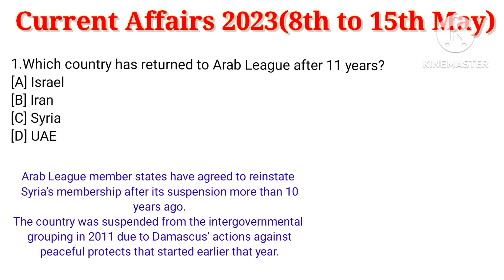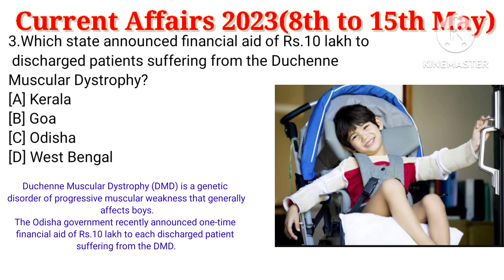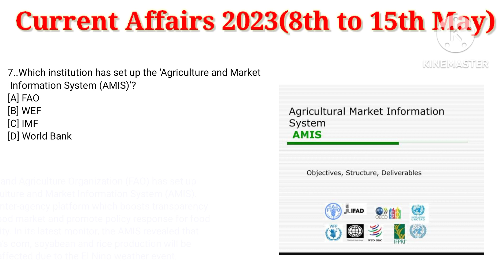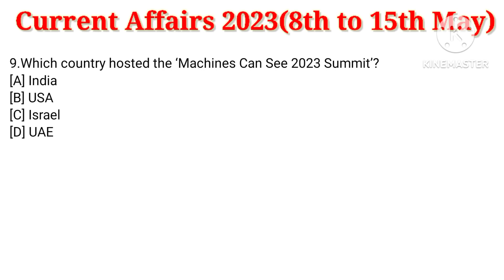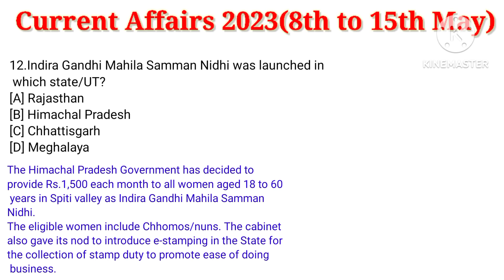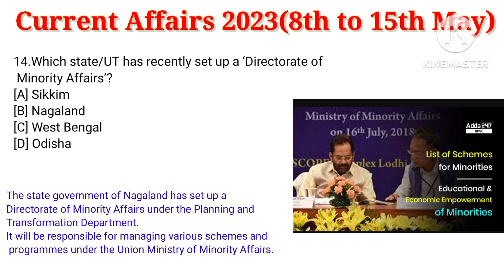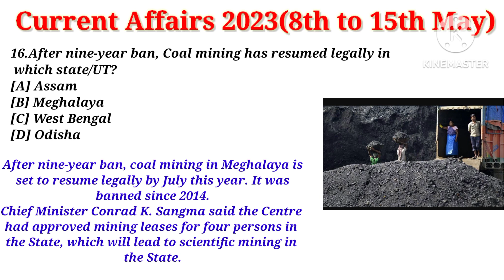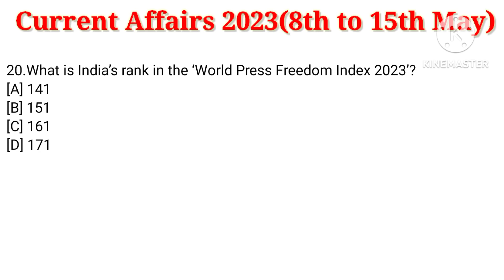Weekly Current Affairs May 2023|8th to 15th May 2023 Current Affairs|কারেন্ট অ্যাফেয়ার্স মে 2023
about our channel ,"steps to success academy"
it is a free educational channel for all competitive exams.in this channel We are providing you all general studies paper mcq and topic and chapter wise discussion ,like
general science, Indian history, Indian Constitution , Indian economy ,Indian geography ,general English and daily monthly and weekly current affairs.